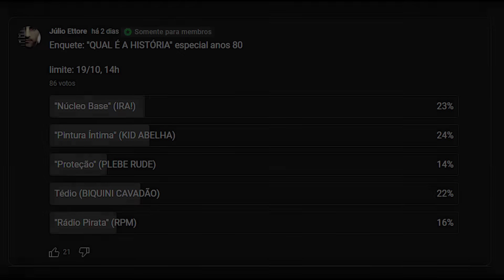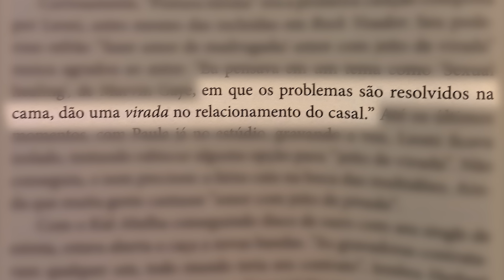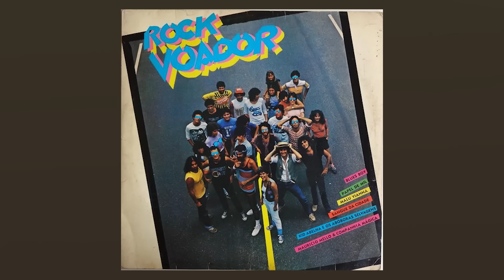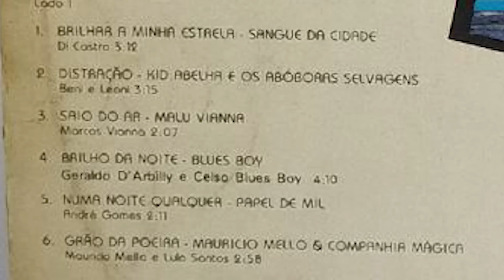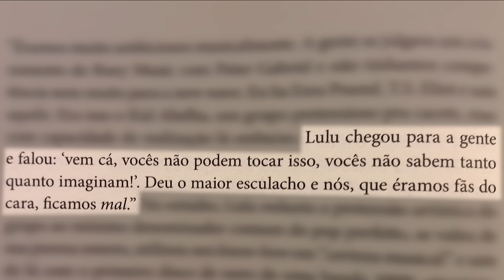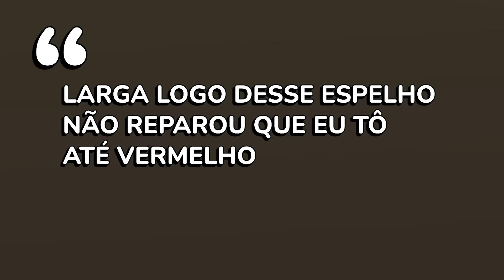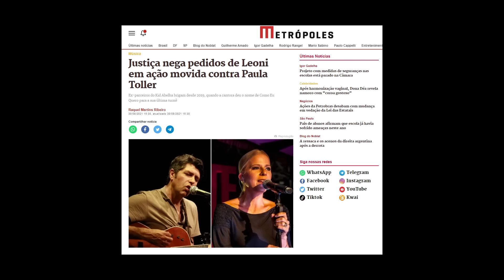O que é o "amor com jeito de virada"? A história de "PINTURA ÍNTIMA" (Kid Abelha)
Conheça a história da canção "Pintura Íntima", do Kid Abelha, escrita por Paula Toller e Leoni e lançada em 1983.

Ricardo Alexandre: "DIAS DE LUTA"
Arthur Dapieve: BRock, o rock brasileiro nos anos 80